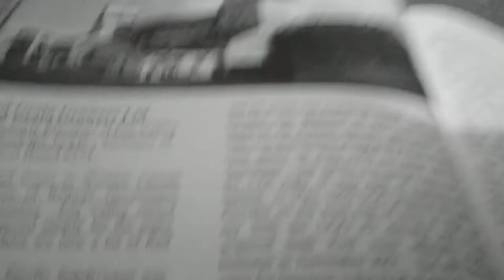Lego Grain elevators Prairie icon of history